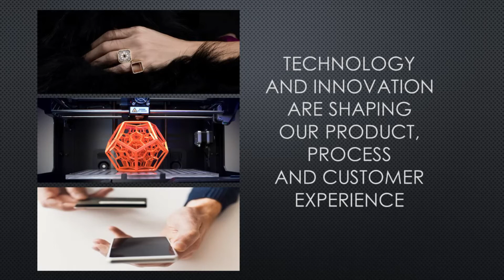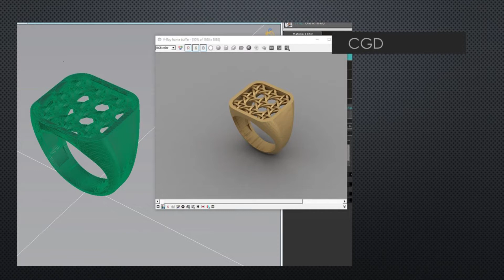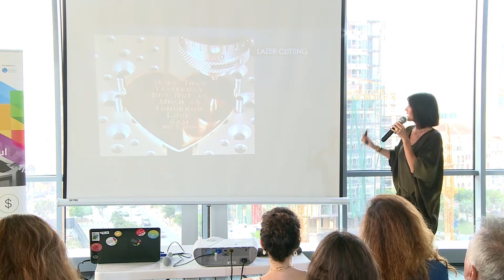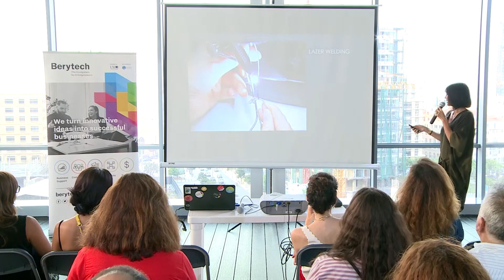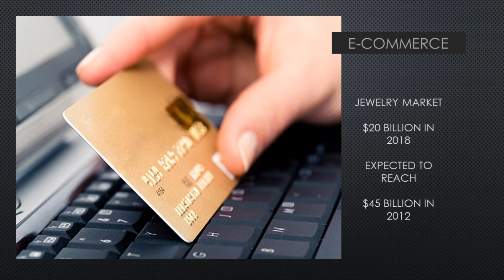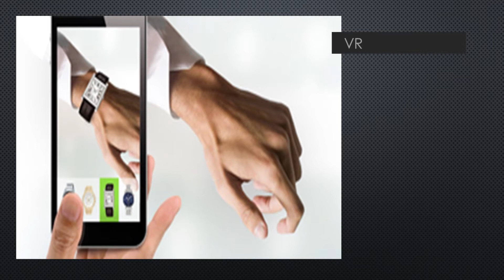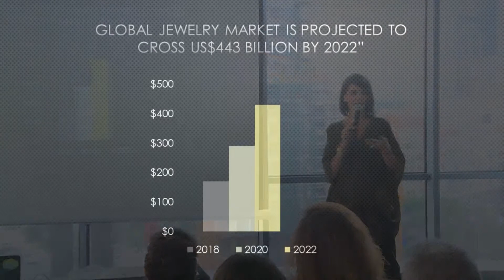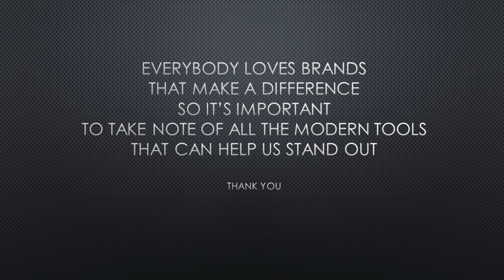Nada Ghazal - Nada G at the Berytech Meetups Powered by GIST